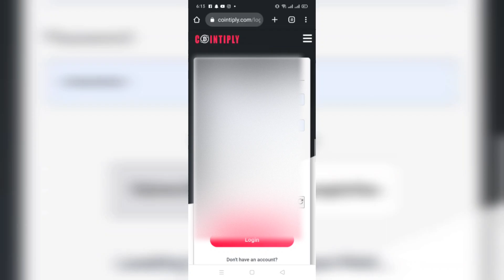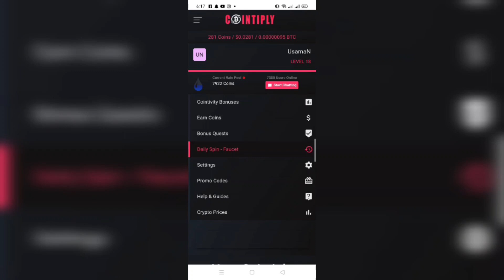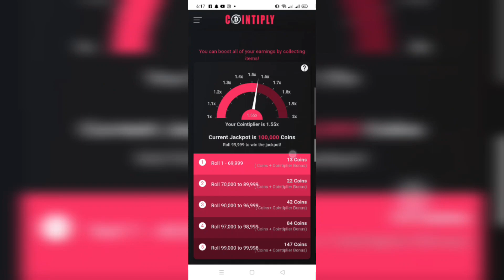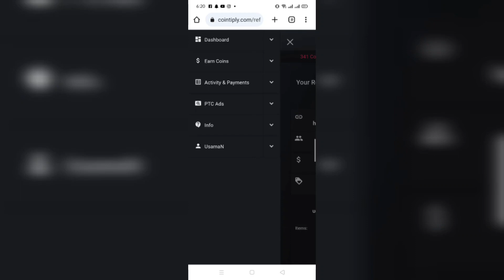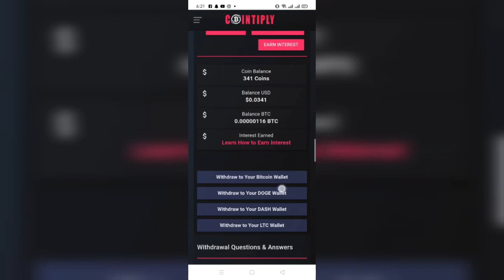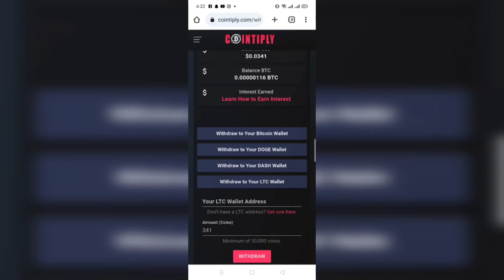Cointiply website review - Cointiply real or fake (Urdu/Hindi)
Welcome to "Learning by Usama"! In this video, we bring you an in-depth Cointiply review, revealing all the tips and tricks to help you earn on this platform. If you've been wondering whether Cointiply is a legitimate platform or just another scam, this video will clear all your doubts..

Cointiply is a popular platform that allows users to earn cryptocurrency by completing various tasks, surveys, and offers. Join us as we walk you through the process of creating a Cointiply account and understanding the different ways to maximize your earnings.

Our comprehensive Cointiply tutorial will cover everything you need to know, including how to refer friends and boost your income through the Cointiply referral program. We'll also discuss the Cointiply app's legitimacy, providing insights into its real potential to help you make money.

Whether you're a seasoned Cointiply user or someone looking to explore new opportunities, this video is packed with valuable information to enhance your Cointiply experience.

Join us on this journey of learning and start earning on Cointiply today!